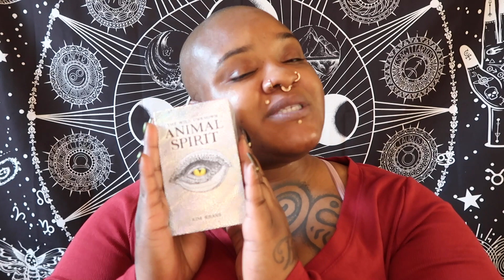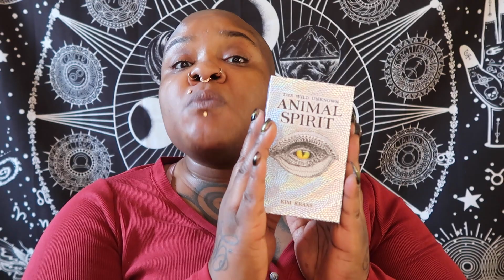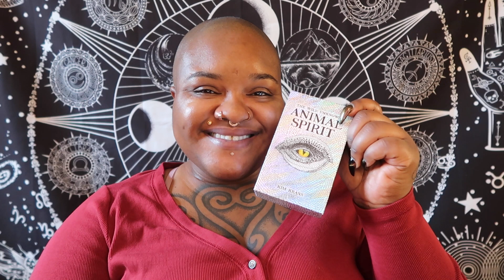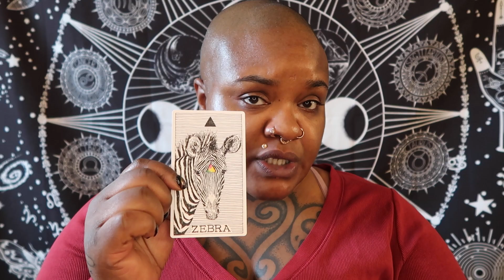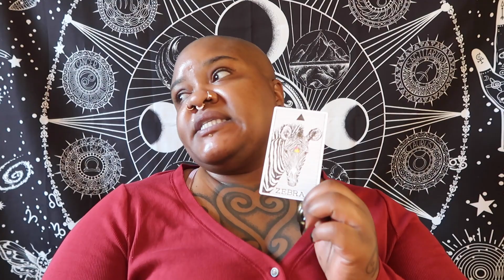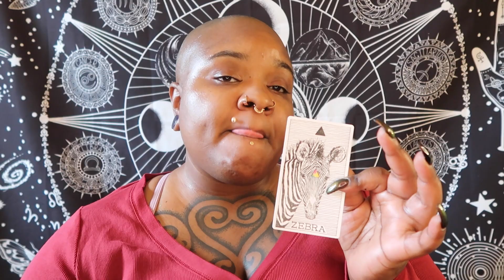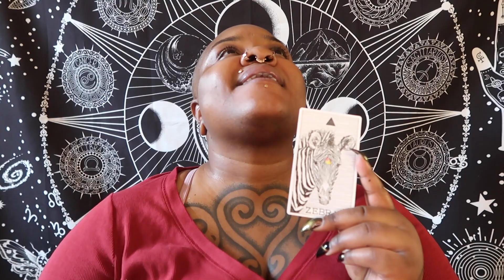Card Of The Day: Zebra Energy.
Peace and blessings my beloved's and welcome to Card of the day with LadySpeech.

For today's quote of the day we are using the deck The Wild Unkown Animal Spirits which was written and illustrated by Kim Krans.

If you here you're right on time. If you're seeing this then there's a message in here for you.

LadySpeech

Wish list!